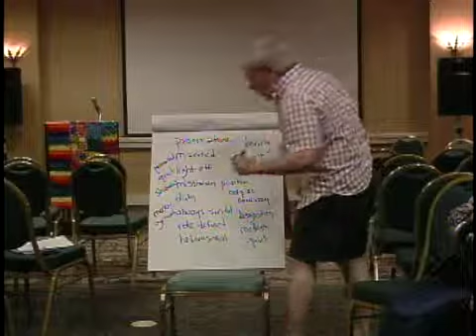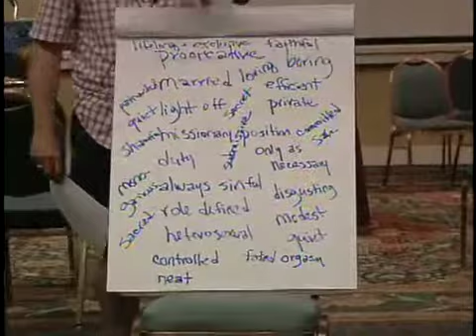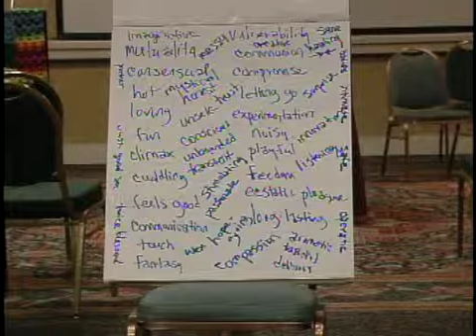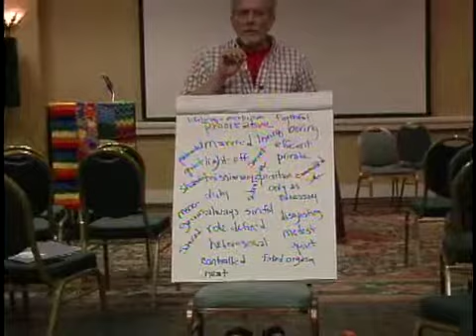2: What Makes 'Good Sex' Good?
Christian ethicist Marvin Ellison's workshop at the Coalition's National Gathering 2013: Part Two of "What Makes 'Good Sex' Good? Mapping a Contemporary Christian Ethic of Relational Integrity and Justice"